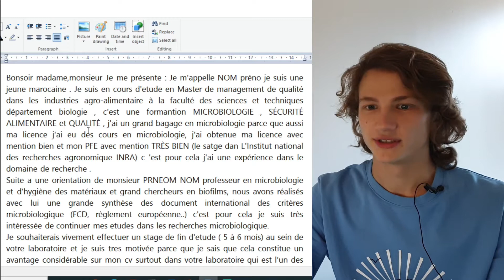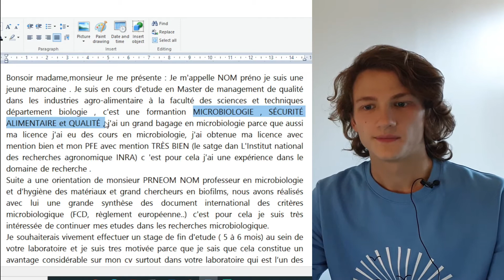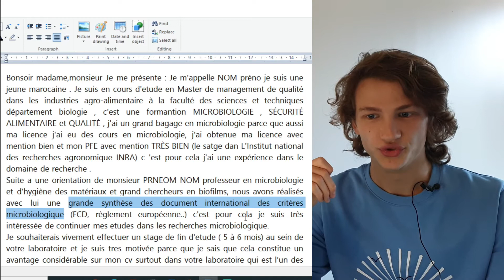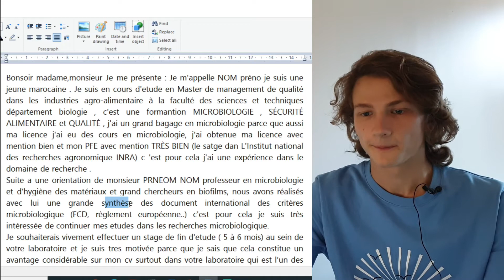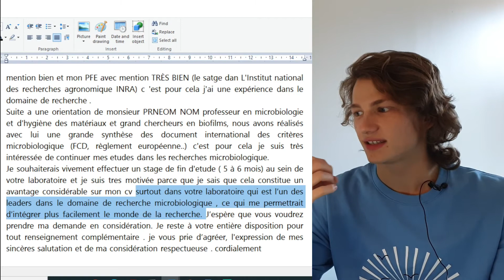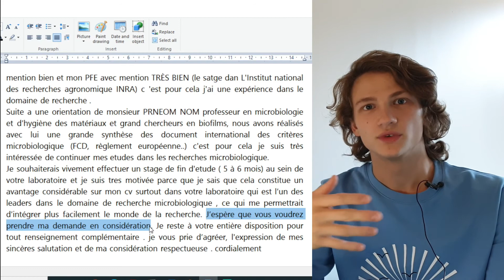Je donne du feedback sur un email de candidature | Feedback email à directeur de thèse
📝 ►Mon guide de la rédaction pour apprendre à rédiger ta thèse efficacement
📕 ►Mon blog pour recevoir gratuitement le livre pour bien réussir son doctorat
👥 ► Mon Groupe Facebook pour rejoindre la communauté des Vaillants Doctorants
🧠►Ma page Facebook pour ne manquer aucun contenu pour réussir sa thèse

Salut à toi, dans cette vidéo je commente un email que quelqu'un à écrit à un potentiel directeur de thèse. Je donne mon avis et des conseils pour l'améliorer.  J'espère que cette vidéo va te plaire.

Feedback email à directeur de thèse,
Je donne du feedback sur un email de candidature,
feedback email de motivation,directeur de thèse,
écrire un email,
mon avis sur un email,
envoyer un email à un directeur de thèse,
écrire un bon email de motivation,rédiger un email à un professeur,
comment ne pas rédiger un email à un professeur,
comment formuler un email à un professeur?
écrire un email profesisonnel
contacter un potentiel directeur de thèse